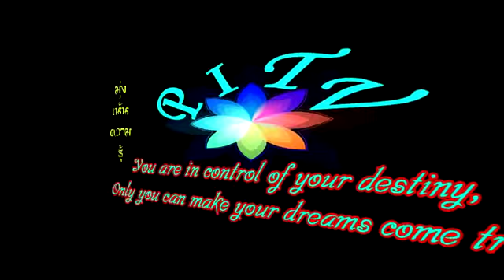ถ้ารัฐธรรมนูญเป็นประชาธิปไตยจริง จะไม่มีการใช้แก๊สน้ำตา กระสุนยาง ฉีดน้ำใส่ประชาชน : จอน วิญญู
งานเสวนา “ถ้ารัฐธรรมนูญเป็นประชาธิปไตย ประชาชนจะได้อะไร?” รัฐธรรมนูญต้องแก้และต้องแก้ได้ ร่วมเสวนาโดย
รศ.ดร.อนุสรณ์ อุณโน อาจารย์มหาลัยธรรมศาสตร์
อาจารย์เอกชัย ไชยนุวัติ นักวิชาการ
นายยิ่งชีพ อัชฌานนท์  (ไอลอ)
นายจตุพร พรหมพันธ์
จอน วิญญู วงศ์สุรวัฒน์
นายอรรถพล บัวพัฒน์ ขอนแก่นพอกันที (คณะราษฎร)
ดำเนินรายการโดย นายนันทพงศ์ ปานมาศ

ณ ลานด้านบนอนุสรณ์สถาน 14 ตุลา วันที่ 21 มีนาคม 2564